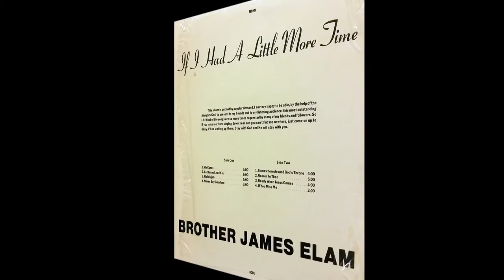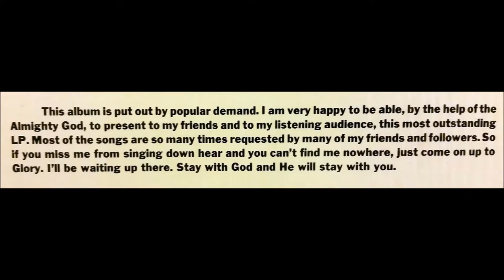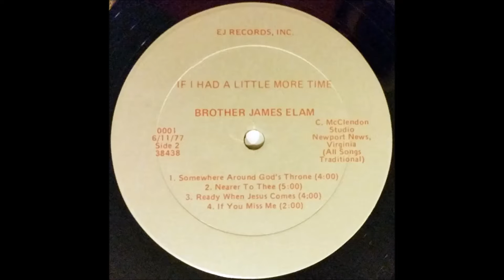Nearer To Thee (1977) Brother James Elam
track B2 on If I Had A Little More Time LP (EJ 0001)